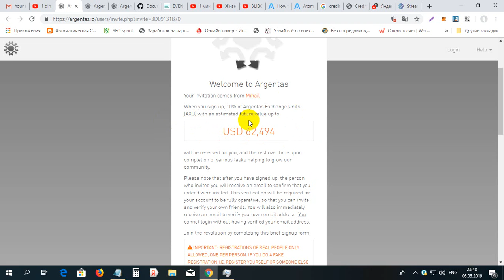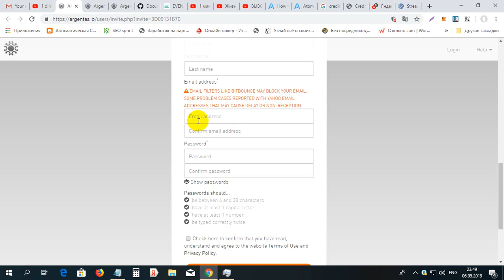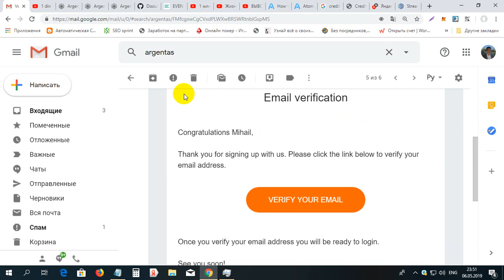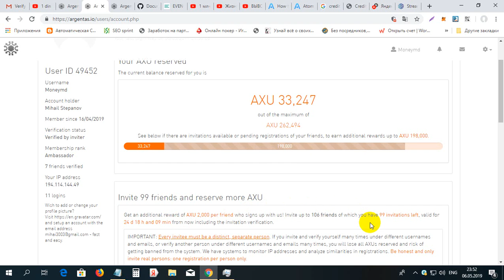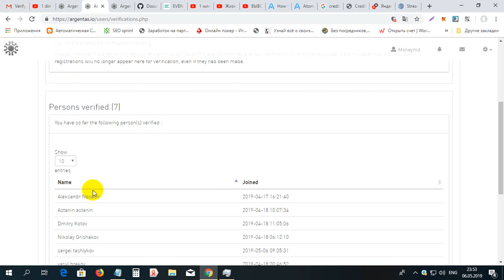Aduna monede a bancii ARGENTAS gratis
Aduna monede a bancii ARGENTAS gratis. Pentru inregistrare la ARGENTAS folosim linkul dat